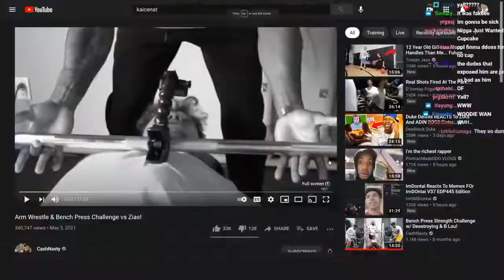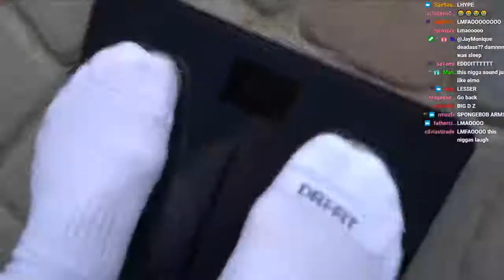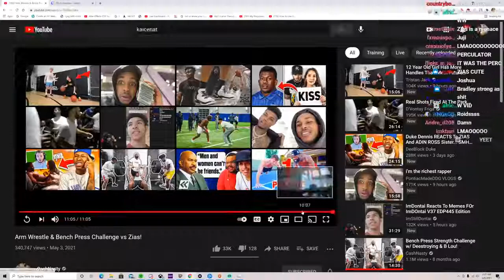YourRAGE Reacts To CashNasty's Bench Press Challenge And Arm Wrestle With Zias